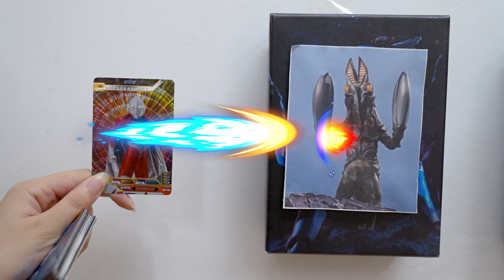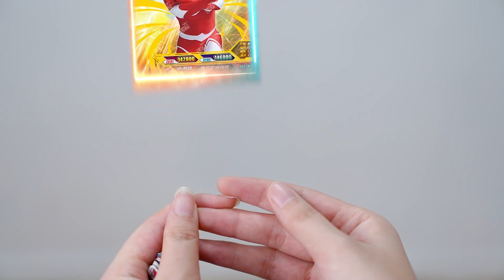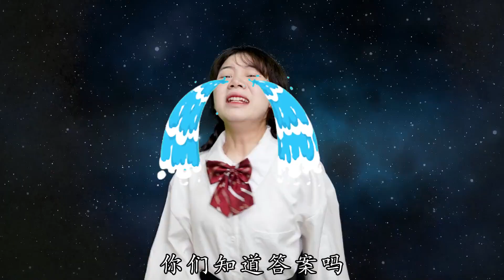莉莉被小龙虾封印，哪个奥特曼能打败“黑暗巴尔坦人”？你知道吗【学霸手作夏多多】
学霸手作夏多多 奥特曼卡牌 奥特曼 我们的内容均以儿童安全为前提制作，不会包含任何可能对其造成伤害的情节。